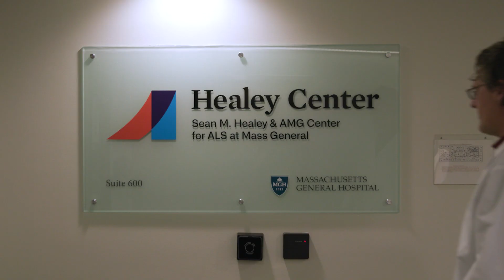The Sean M. Healey & AMG Center for ALS at Massachusetts General Hospital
The Sean M. Healey & AMG Center for ALS at Massachusetts General Hospital is conducting innovative research and redefining ALS trials and care to get new treatments to people with ALS faster.  Through partnerships with people living with ALS, advocacy groups, scientists and companies the Healey and AMG Center for ALS is accelerating the translation of promising science to the bedside; designing and leading efficient trials, such as the first platform trial for ALS and gene therapy studies; pioneering expanded access for people living with ALS to improve access and inclusion and training the next generation of ALS clinical trialists.

The multidisciplinary clinic team at the Healey and AMG Center for ALS is passionately devoted to providing innovative care that combines multidisciplinary clinical care with new tools, such as telemedicine, and traditional solutions, such as house calls, to provide the best treatments available to help people with ALS today.